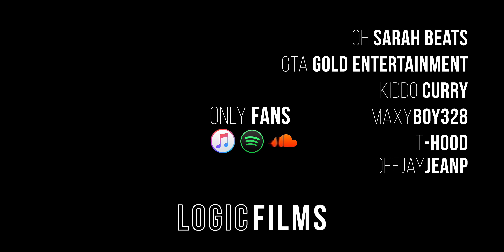Only Fans OFFICIAL MUSIC VIDEO by Oh Sarah Beats ft. Maxyboy328, Kiddo Curry, T-Hood (GTA V)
The official Music Video of "Only Fans" performed by MaxyBoy328, Kiddo Curry, T-Hood and produced by Oh Sarah Beats.

This song was executive produced by Oh Sarah Beats w/ 100% beat credit. The production of this song is similar to the way DJ Khaled releases music. Oh Sarah Beats is a FEMALE music producer / beat maker from Columbus, Ohio. Three male rappers were hand picked to add sauce to this trap beat with a female moaning in the background as the melody. Maxyboy (1st verse) a 19 year old rapper from Stamford, Connecticut. Kiddo Curry (Hook, 2nd Verse) Chicago rapper with a Midwest & West Coast style of rap. Kiddo Curry was also featured on Blueface's hit single called "Tour."  T-Hood aka One Dread (3rd Verse) Atlanta/Stone Mountain native rapper making waves in strip clubs across southern USA.

Remix by DJ Chilly

Creator: DeejayJeanP

GTA Online
cinematic
diamond casino heist and resort
machinima
rockstar games
rockstargames
dlc
8k 4k
gtav
films
film
deejayjeanp
gta
gta 5
gta v
gta online
grand theft auto v
Movie
only fans oh sarah beats
gta music video
Cinematics
gta 5 mods
gta mods
Gta v mods
gta 5 music videos
gta films
logic films
gta rp
gta roleplay
rockstar editor
vanilla works
onlyfans artist
only fans t-hood
only fans gta gold entertainment
only fans maxyboy328
maxyboy328
only fans kiddo curry
gta gold entertainment
official music video
gta music
t-hood
kiddo curry